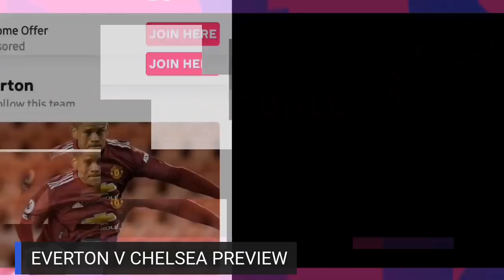EVERTON V CHELSEA MATCH PREVIEW | HOW BAD WILL IT BE ?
EVERTON V CHELSEA MATCH PREVIEW

Everton tv
Goodison park
Toffee tv
Networkmichaeld
Everton fan tv
Everton fan channel